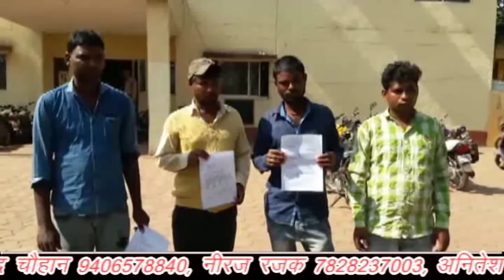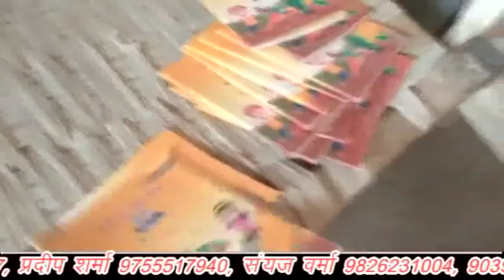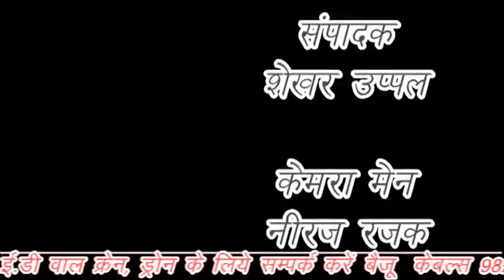पुलिस की बर्बरता, पहले ठोकर मारी फिर लगा दी पिटाई , गम्भीर हालात में पहुंचा अस्पताल